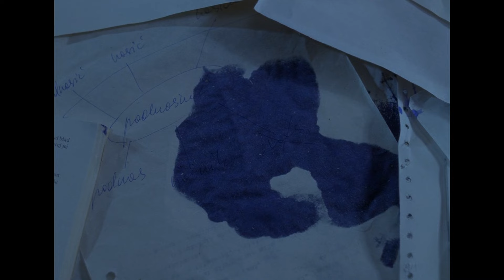Montage of DEKALOG : ONE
DEKALOG : ONE revolves around Krzysztof (Henryk Baranowski), a mathematician who teaches at the university. He is a single parent looking after his very bright eleven-year-old son Pawel (Wojciech Klata), who shares his love of technology. After solving a math problem with the help of his computer, the boy goes outside and comes upon the frozen body of a neighborhood dog. Very upset, the boy returns home to ask his father about the meaning of death and the existence of the soul. Krzysztof, who has left behind the God and Catholicism of his childhood, struggles honestly to answer his questions.

Directed By : Krzysztof Kieślowski
Cinematography By : Wieslaw Zdort